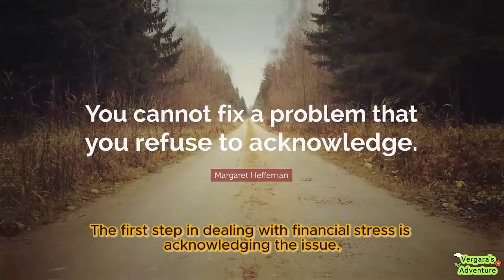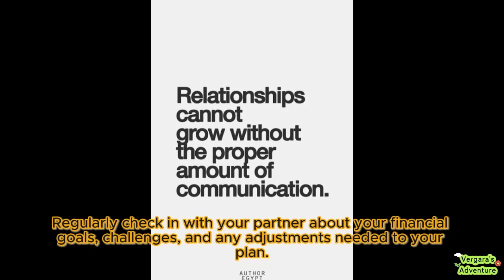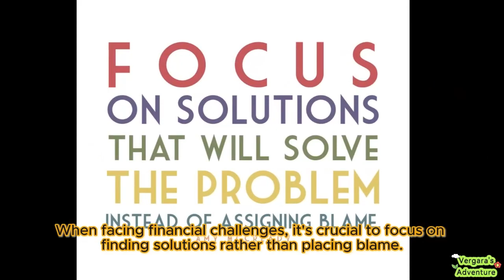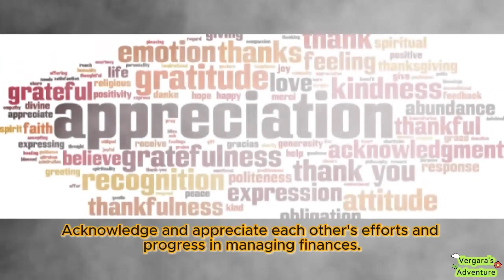Financial Stress in Marriage: Tips for a Stronger Relationship